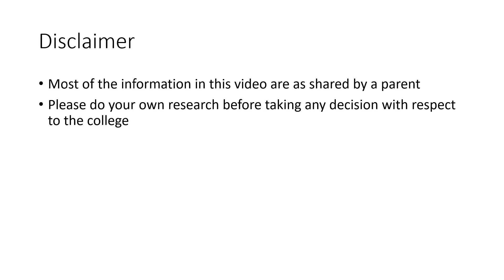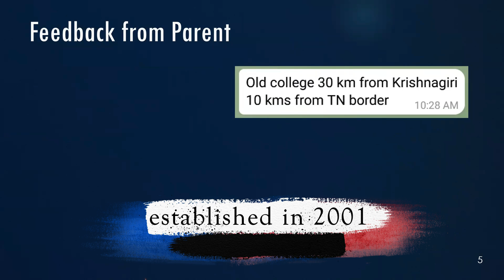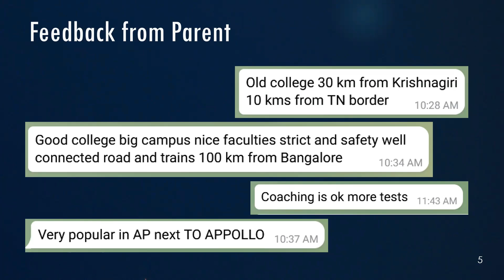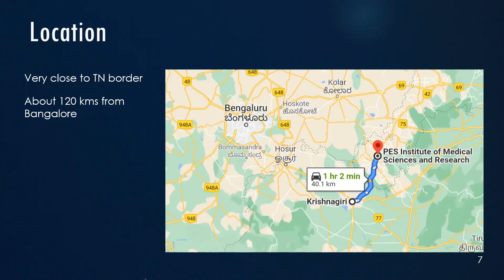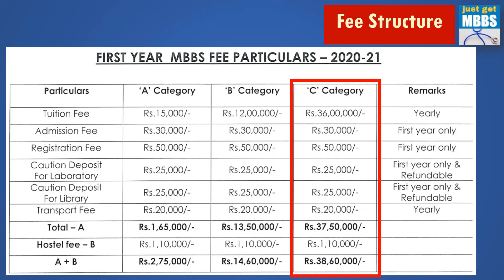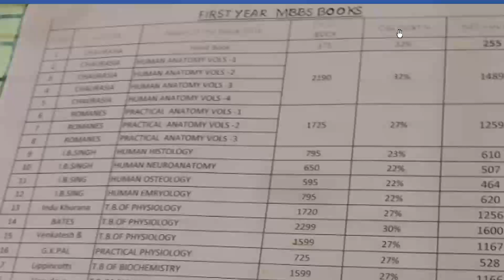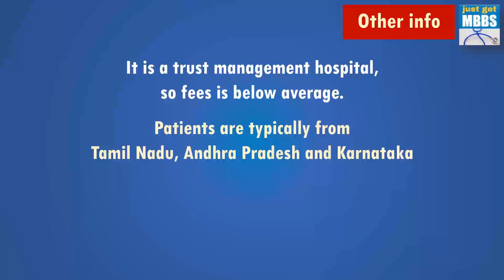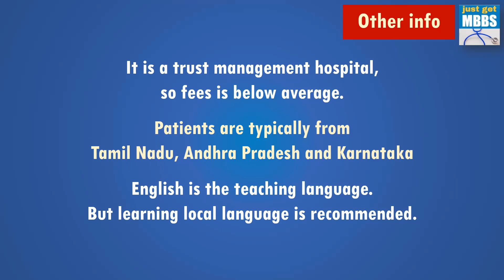PES Medical College Kuppam | Fees, Cutoff, Review | 2021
PES Institute of Medical Sciences and Research (PESIMSR) is located at Kuppam in Andhra Pradesh. In this video, we discuss about the fee structure, cutoff marks and seat matrix. We also look at the review feedback given by a parent about the college.